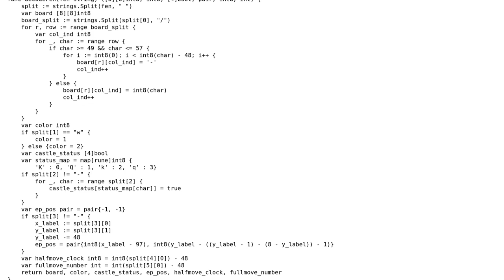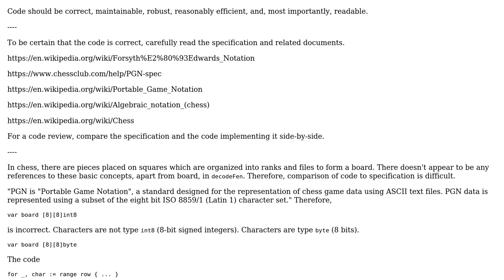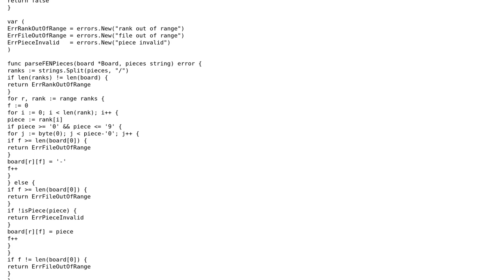Decode FEN string into separate variables for the 6 categories